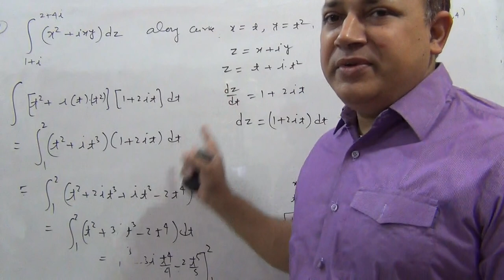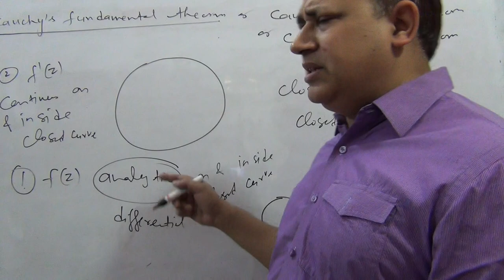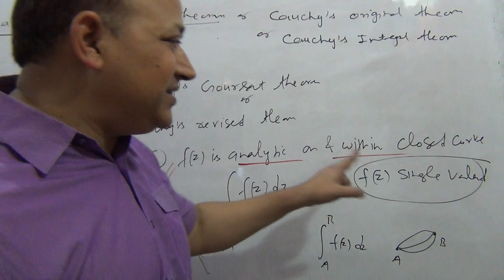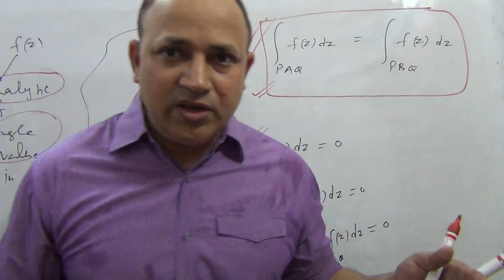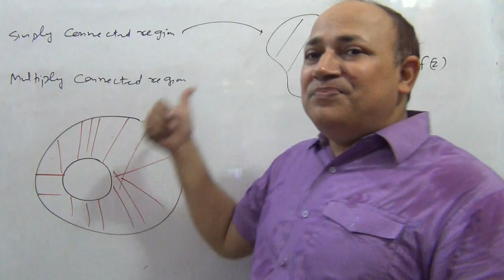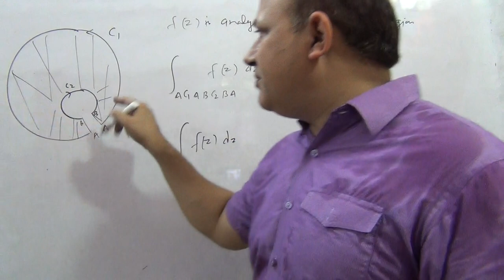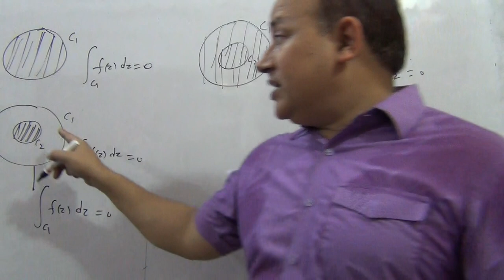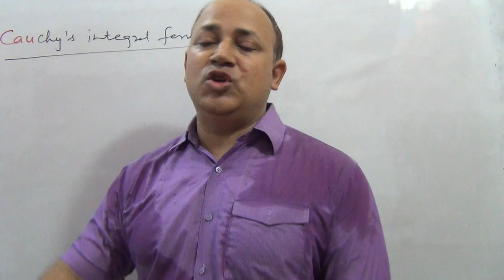complex integration (part 6) cauchy's fundamental integral theorem Bsc Msc net maths by Hd sir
complex integration (part 6) cauchy's fundamental integral theorem   cauchy goursat theorem cauchy's revised integral theorem Bsc  Msc  csir net jam maths in hindi  by Hd sir
simply  connected  region
multiply  connected  region  cross  cut  in  complex integration   complex analysis